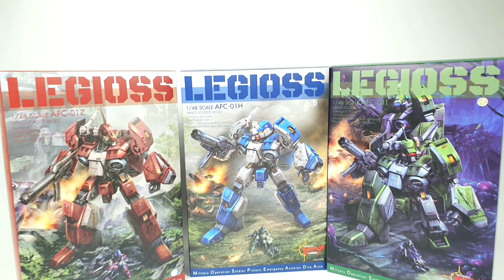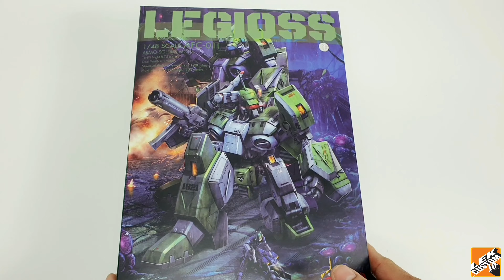Custom cel-shaded Genesis Climber Mospeada 1/48 By LEK Custom Toys 2022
Custom cel-shaded Genesis Climber Mospeada 1/48
AFC-01H Legioss Eta
AFC-01Z  Legioss Zeta
AFC-01I   Legioss Iota
By LEK Custom Toys  2022